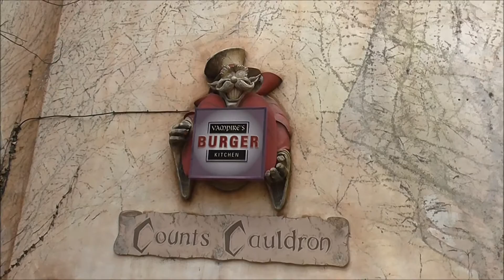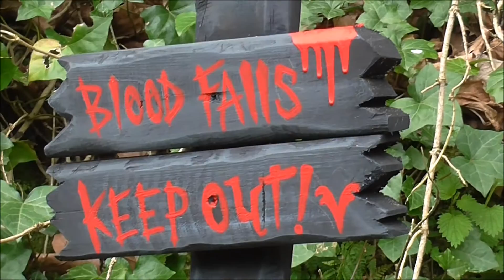Transylvania themed area tour 2016 | Chessington World of Adventures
A look around the Translvania themed area, including offride footage of the Vampire coaster.